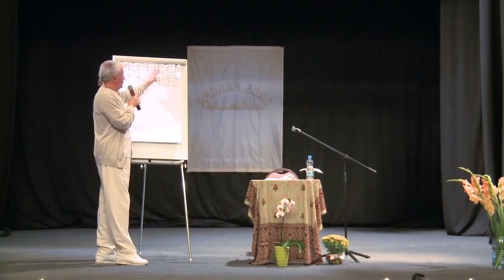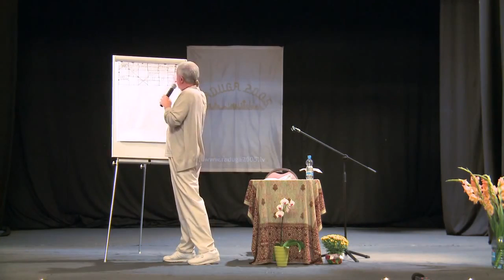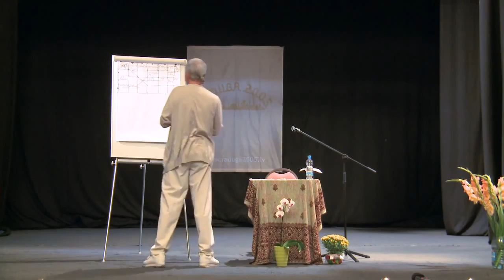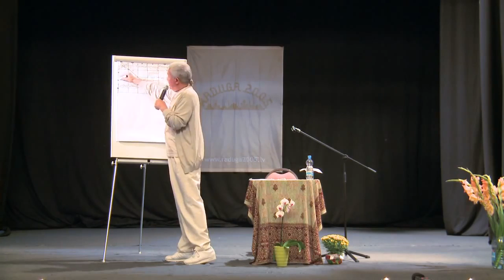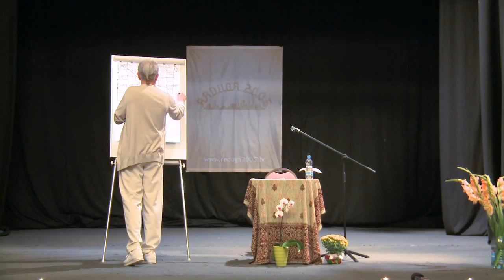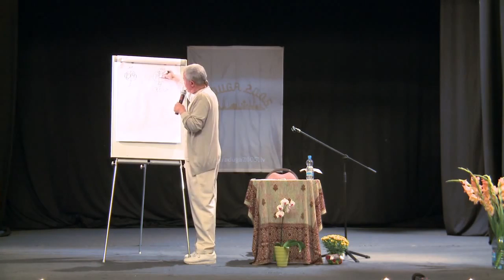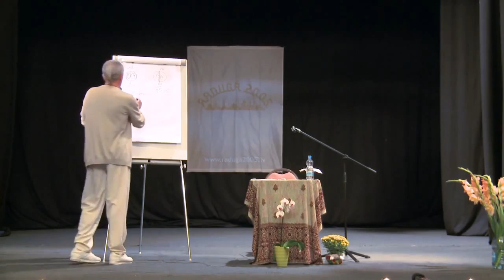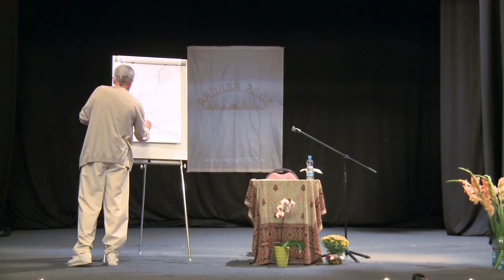Александр Хакимов «Наука отношений часть 2» Латвия, Рига. 11.09.2013 (целая лекция)